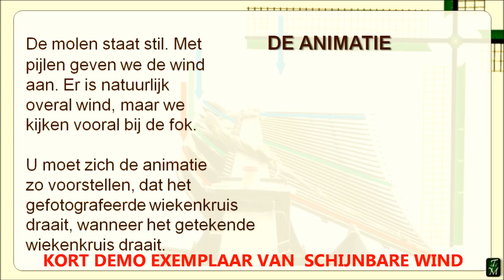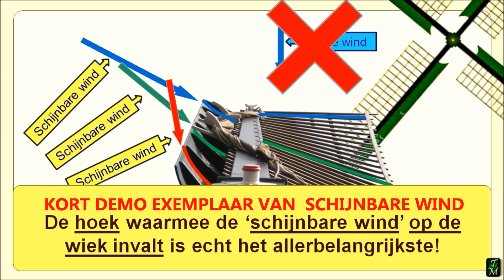TvdM Schijnbare Wind KORT DEMO-EXEMPLAAR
De animatie geeft de schijnbare wind weer.